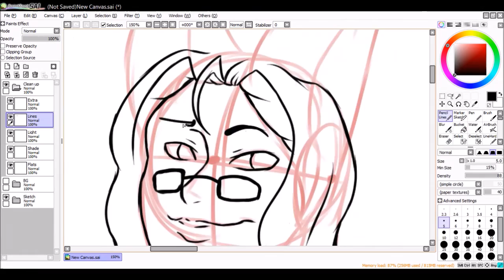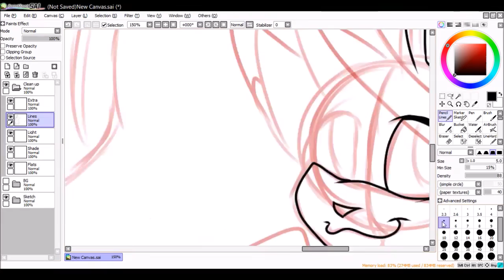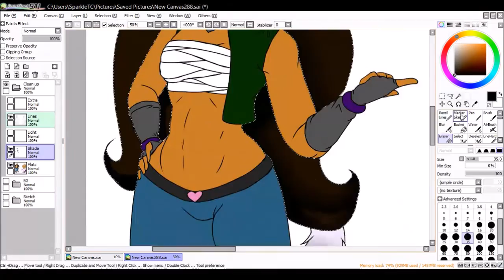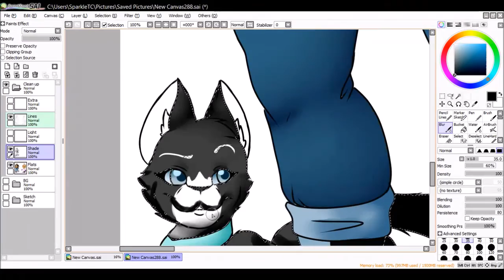The Purple Broadcaster | Official Channel Trailer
First Speedpaint that I'm using as my channel trailer...that's pretty much it. .w.